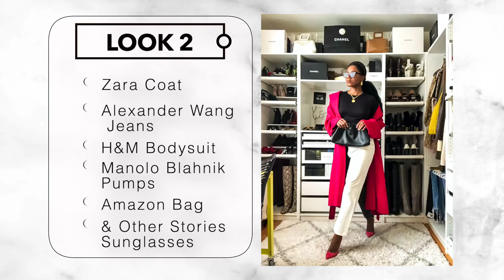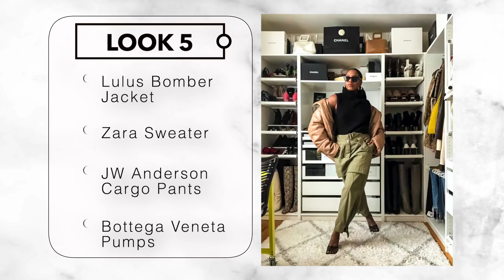WHAT I'M WEARING TO NEW YORK FASHION WEEK 2020 | MONROE STEELE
Hi Everyone! I'm back with a new style video showing you all what I'm wearing for New York Fashion Week. These are just a few options, I have a ton more that you'll see once I wear them during Fashion Week. Fashion Week starts today for me Wednesday Feb 5th. I'll be heading to Harlem Fashion Row event tonight so head to my stories on Instagram to follow along. Let me know which look is your favorite. All outfit details can be found below.

LOOK 3
Derek Lam Scarf SOLD OUT

LOOK 5
Old Zara Sweater SOLD OUT

ALL MUSIC IS THBD OR NOT THE KING

THANK YOU SO MUCH FOR TAKING THE TIME TO WATCH THIS VIDEO! I TRULY APPRECIATE IT.